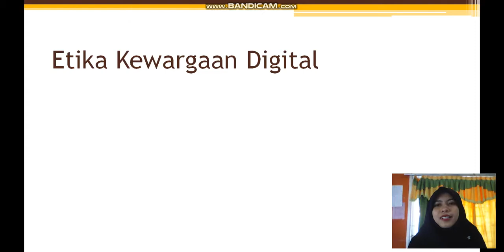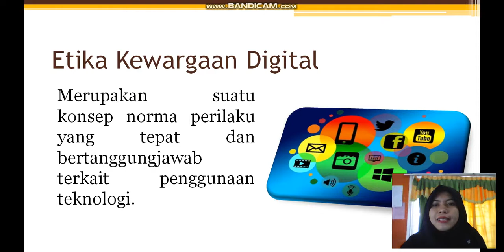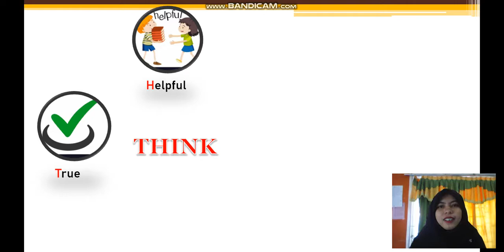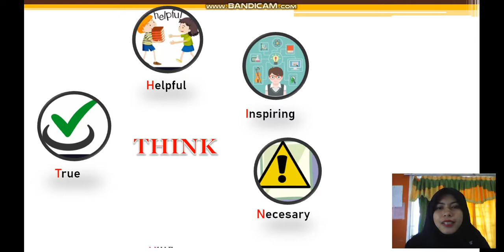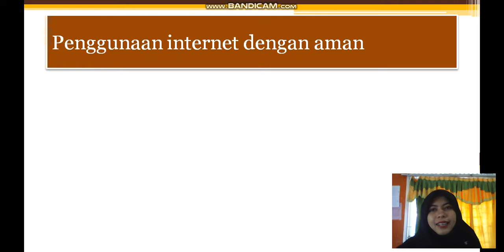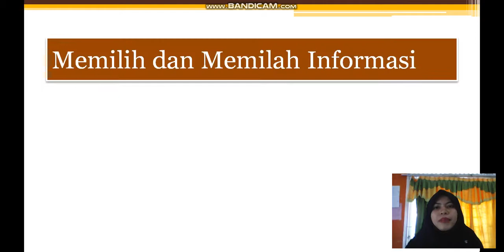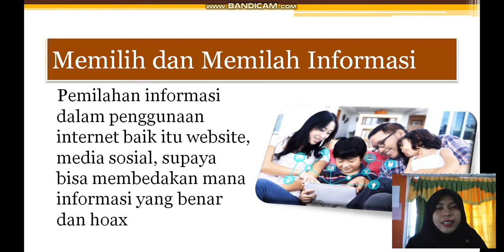Etika Kewargaan Digital Oleh Ades Marsela, M.Pd